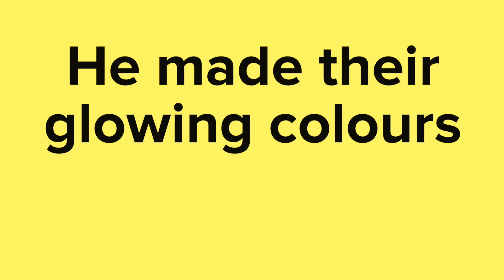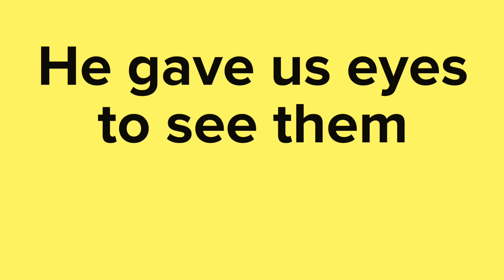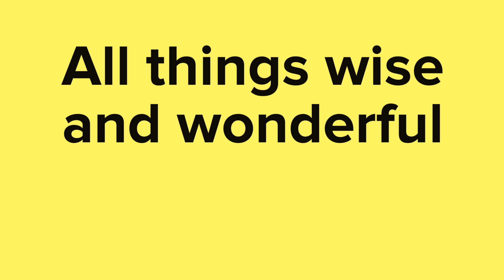All Things Bright And Beautiful, Feat. Mark Pentecost and Col Adamson, Dementia Friendly, KTF 10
Lyrics match 'Keep The Faith', 10.

LYRICS
All things wise and wonderful
The Lord God made them all

Each little flower that opens
Each little bird that sings
He made their glowing colours
He made their tiny wings

The cold wind in the winter
The pleasant summer sun
The ripe fruits in the garden
He made them every one

He gave us eyes to see them
And lips that we might tell
How great is God Almighty
Who has made all things well

Performed by Mark Pentecost and Col Adamson.